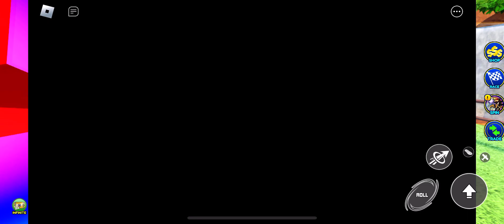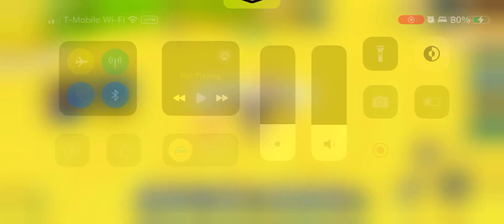Sonic Speed Simulator | Steampunk & Valentines Update Part 2